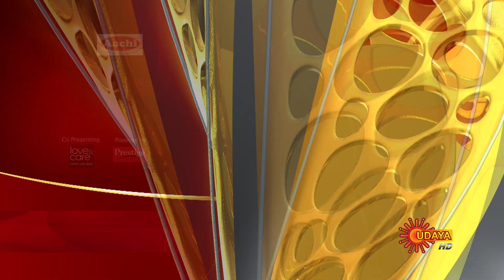Nandini - Promo | 25th October 19 | Udaya TV Serial | Kannada Serial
"Watch the latest promo of the Popular Kannada Serial Nandini that airs on Udaya TV.